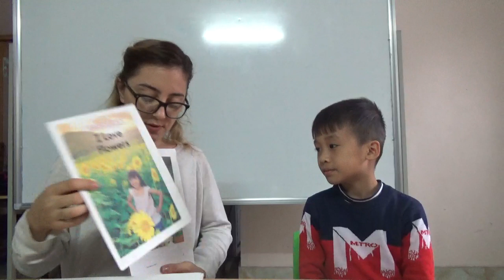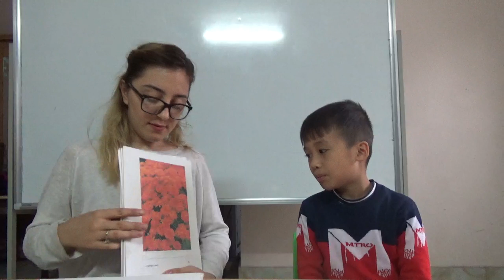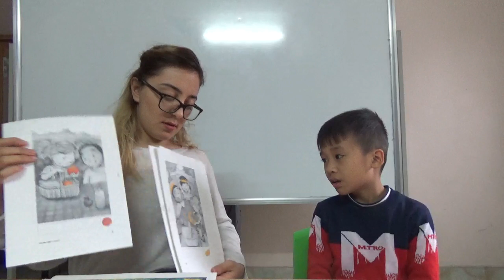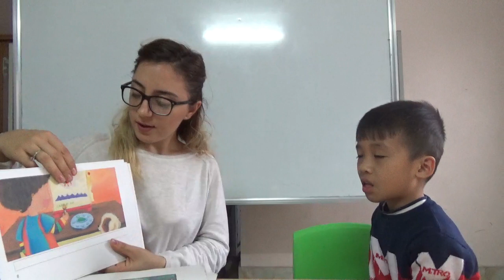K159 - HUY HOÀNG - TEST 3